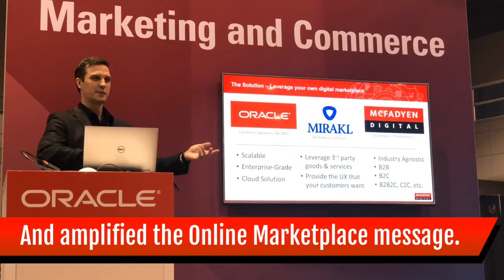Mirakl + McFadyen - 1 Year Partnership Anniversary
Mirakl and McFadyen Digital met at B2B Online 2017, bonded over a client's needs, and formed a strong partnership. Here's to many more years of success...